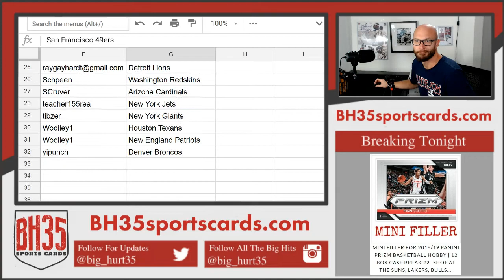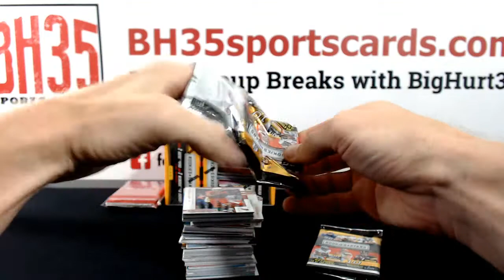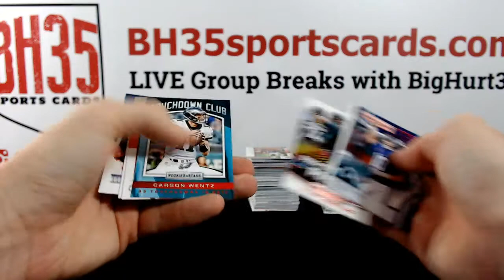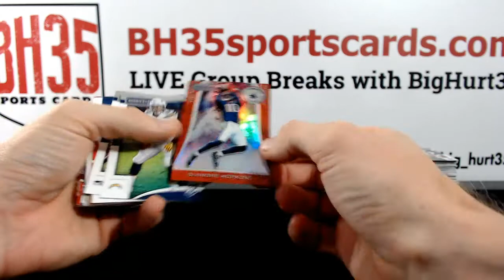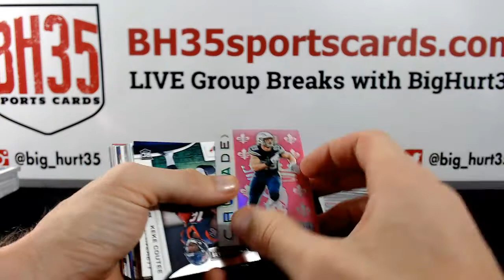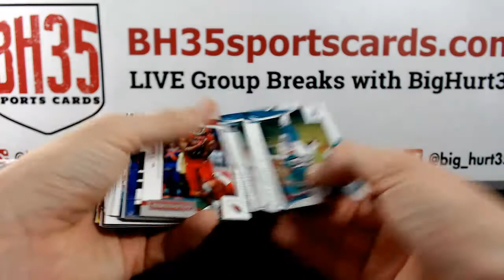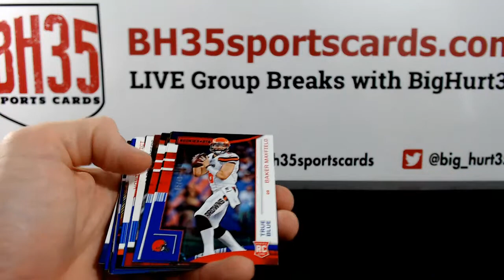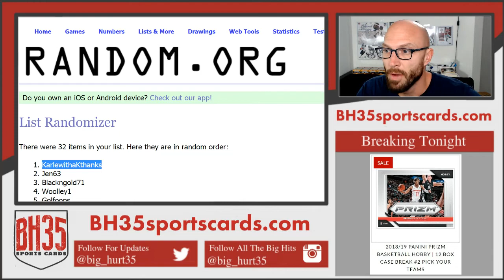2018 Panini Rookies & Stars Football | 7 Box 12 Case Break #2 Pick Your Teams